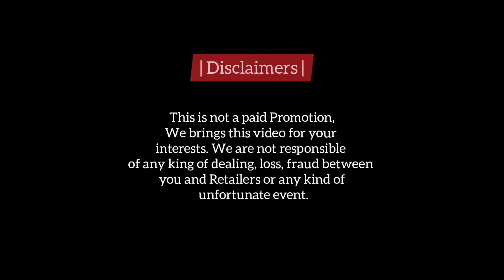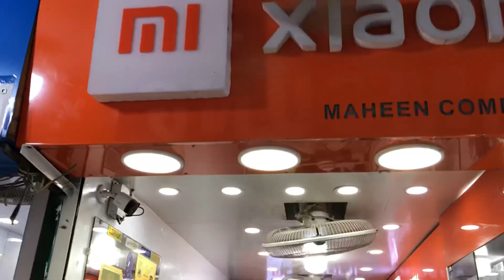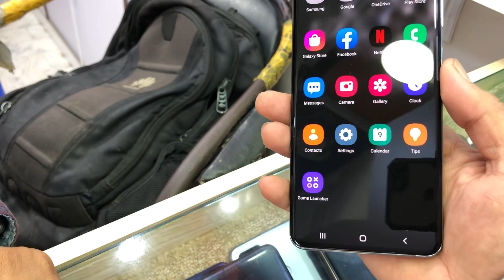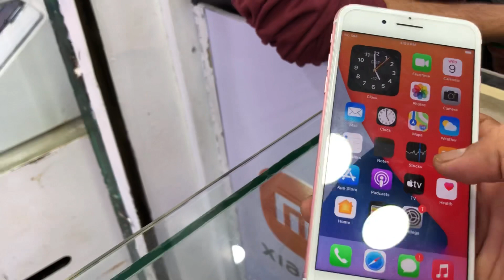Latest Android Used Phone with Box and Warranty | PTA Approved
We are not responsible of any king of dealing between you and Retailers or any kind of unfortunate event.

Shop Name:
Maheen Communications

Naveed
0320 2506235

Shop Address:
.Shop No.G-2C, Mumtaz Mobile Mall, Gulshan e Iqbal Block 2, Main Rashid Minhas Road, Karachi.

If You want to sale Your Smartphone or any Gadget Make a video as per terms and Conditions and send to us on WhatsApp we will upload it on our channel.

1) Video HD Quality ki ho or Voice clear ho
2) Video Landscape Mode main banay
3) Video minimum 2 se 3 minute ki ho
4) Video me aap nay apnay phone ki Condition wazeh dikhani hay or uski specifications batani hay or us ke sath kia accessories hain woh bhi batani hain.
6) Video whatsap me as file (document) me bhejni hay takay uski Quaility kharab na ho.

Note: jin ki video in conditions per puri utray gi hum sirf woh hi post karay gay.

Thanks

with Warranty